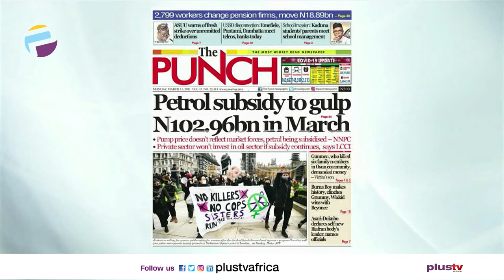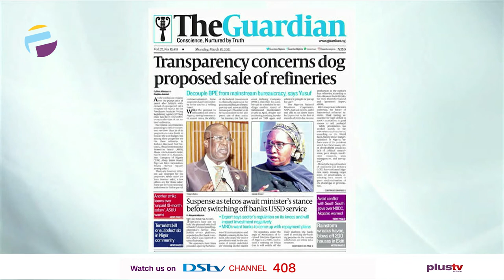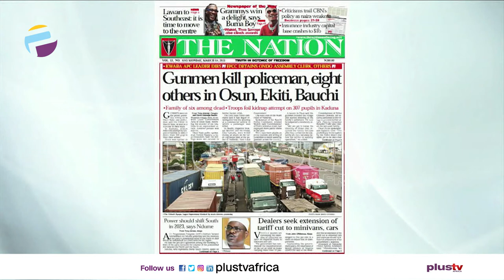Newspaper Review: Gunmen Kill Policeman and 8 Others in Osun, Ekiti and Bauchi …ETC | OFF THE PRESS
Join us weekdays at 7:05am on OffThePress​​​​​​​, as we discuss the biggest headlines in newspapers today. Watch live on DSTV CH 408, or stream from our YouTube, Facebook, and Periscope platforms. Tunde Kolawole, a legal practitioner joins us virtually.